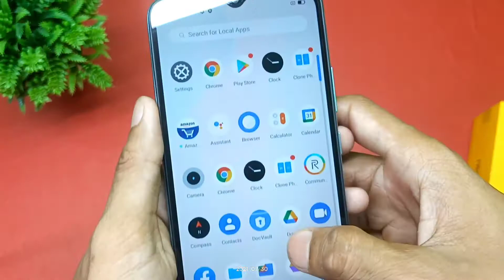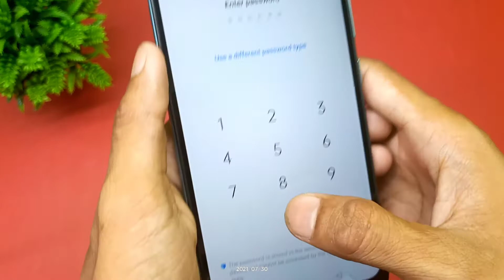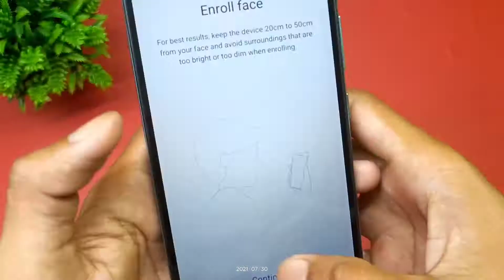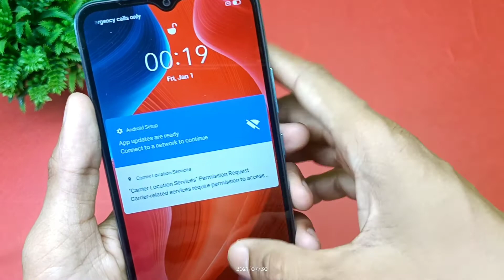Realme C21 Unboxing and Review in Hindi | Sallu Tech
Product Link

Realme C21 (Cross Blue, 32 GB) on Flipkart

Realme c21 unboxing and review in hindi

Realme c21 unboxing and review

Realme best phone unboxing and review

Realme c21 unboxing video

Realme c21 review video

Realme c21unboxing video

Cheap and best phone unboxing

Realme phone unboxing

Realme c21